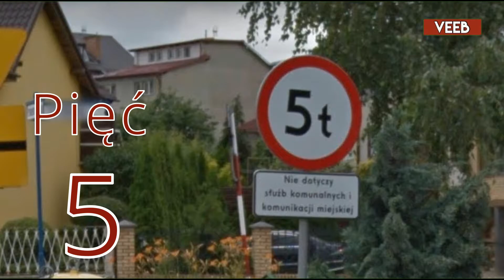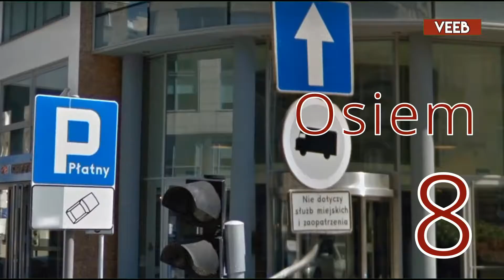VEEB Challenge: 1-10 en Polonais avec rugbyman EMILE NTAMACK !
Give it a TRY: Rugbyman Emile Ntamack participe pour cette épisode: Compter de 1-10 en Polonais !
VEEB Challenge: Par des enfants, pour des (grands) enfants!
Notre Challenge, c'est d'apprendre à compter dans un maximum de langues. Tu participes aussi?

Si tu veux paraitre aussi dans l'un de nos petits films, tu peux envoyer ton petit film dans lequel tu comptes de 1 à 10 dans une langue étrangère à l'adresse: . N'oublies pas de nous raconter comment tu t'appelles!

Dans cette épisode, le grand idole Emile Ntamack, ancien international de rugby à XV, a bien voulu participer lors de sa visite au Stade Laurentin Rugby, à Saint Laurent du Var.